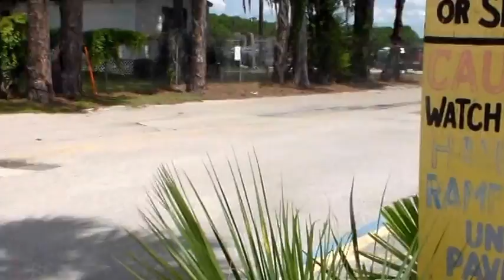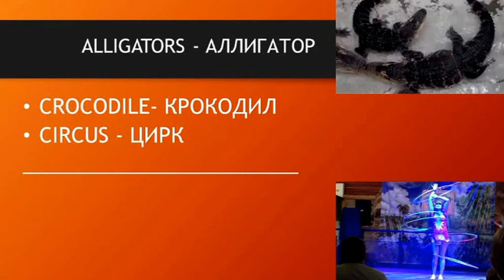Alligators:Feeding alligators in Florida! Аллигаторы! Кормим Аллигаторов, русский цирк во Флориде!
In that video girls go to the flea market and feed alligators. We'll show some circus too. Stay with us

В этом видео  Адрианна, Микейла и Оливия (АМО Кидз) идут на Flea Market  и кормят аллигаторов